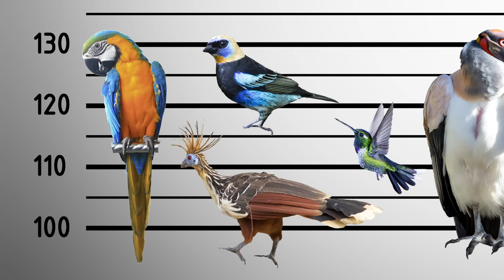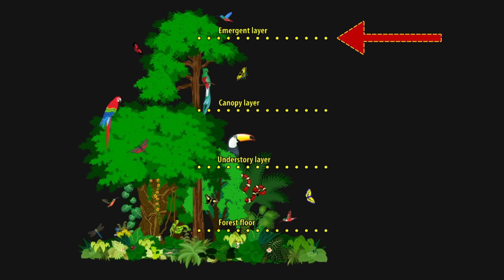25 Facts About the AMAZON RAINFOREST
Grab an umbrella and some bug spray because we're about to forage for 25 abundant facts about THE AMAZON RAINFOREST!

→ Credits ←
Narrated by Alex Hoffman
Produced by Matt Levy
Written by Anthony Rossi
Animated by Jessica Kelley